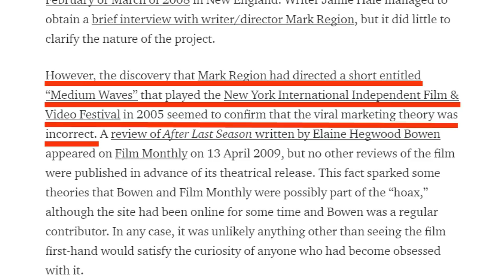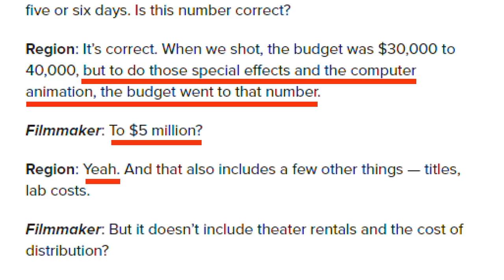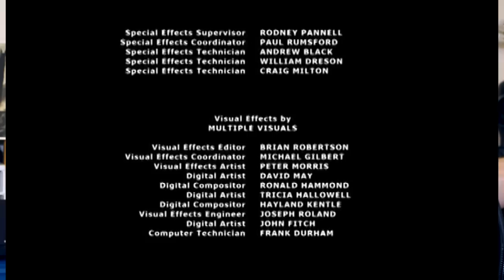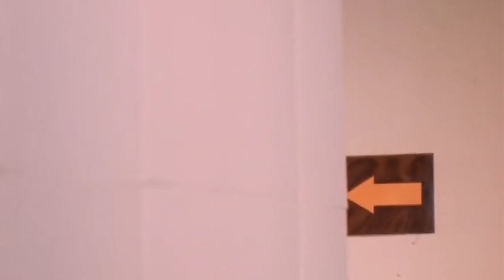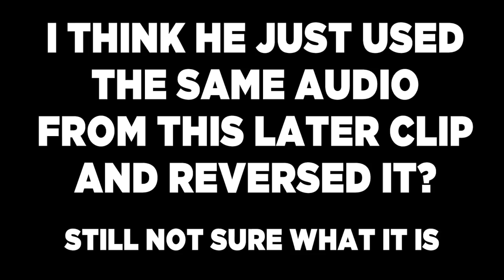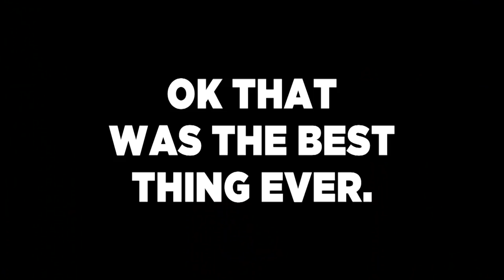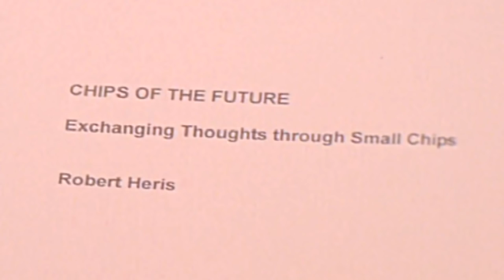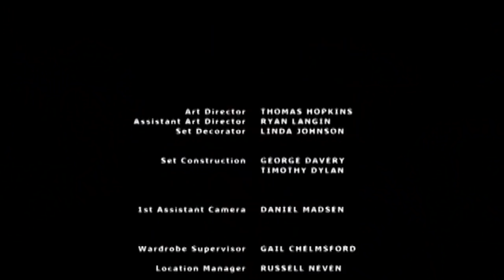After Last Season - Good Bad or Bad Bad #38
You asked for it. We watched it. You owe us an apology. It's After Last Season.